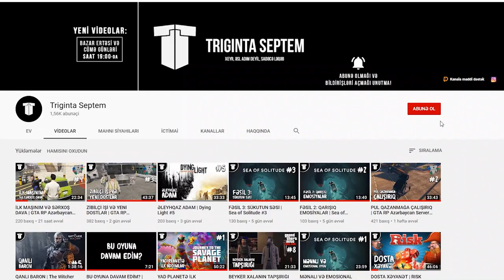ƏFSANƏVİ SİLAHLAR VƏ YUMRUQ CHALLENGE | Dying Light #9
Dying Light seriyasının 9-cu bölümündə əfsanəvi silahardan ikisini axtarırıq və 200 zombini yumruqla öldürmək challenge-ı edirik! Xoş izləmələr :D